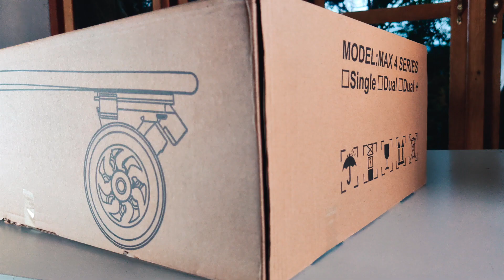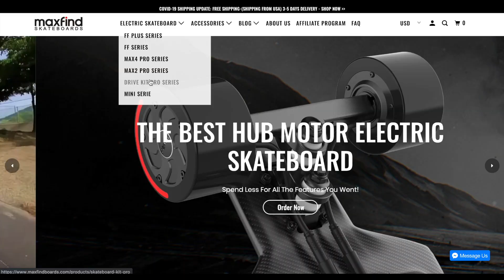This Electric Skateboard exceed my expectations! | Maxfind MAX 4 PRO Review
A quick review on the Maxfind MAX 4 Pro Electric Skateboard

If you need help on choosing an electric skateboard, pm us on our Facebook page and we will assist you
Fb.com/EboardMalaysia

Electric Skateboard Malaysia

Electric Skateboard
Electric Skateboards
Electric Skateboard Malaysia
Boosted Boards